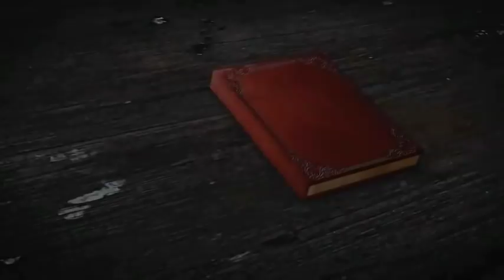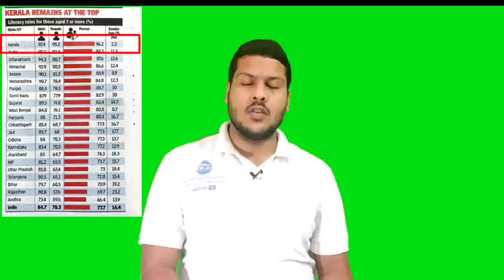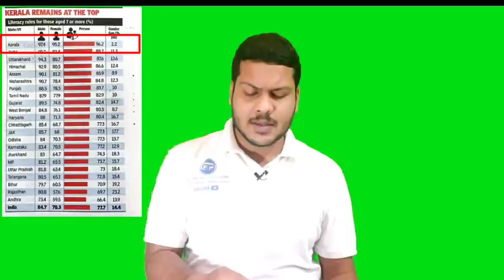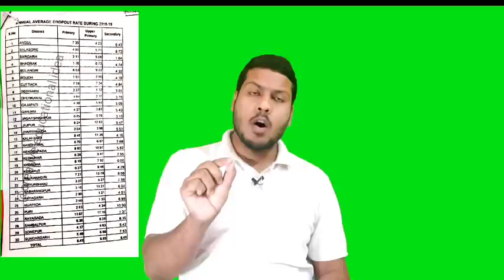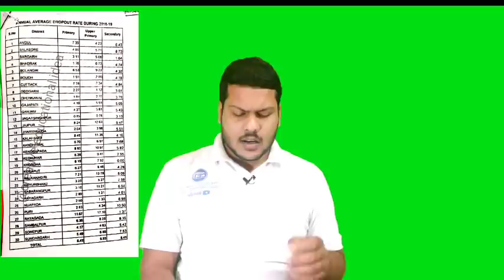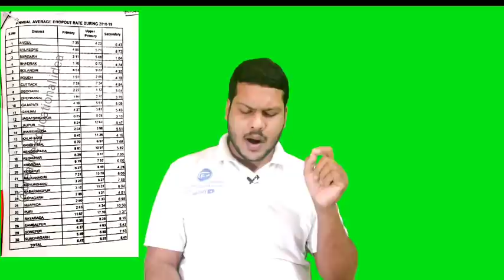ବିଭିନ୍ନ କମ୍ପାନୀ ଭଳି ଓଡ଼ିଶାର ଶିକ୍ଷା ବ୍ୟବସ୍ଥାର ହେବ ଘରୋଇକରଣ ।। ଶିକ୍ଷା ମାଫିଆଙ୍କ କବଜାକୁ ଯାଉଛି ଶିକ୍ଷା।।🤔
Pay 599/- for CT and 899/-BED Course
For both CT/BEd 1099/-
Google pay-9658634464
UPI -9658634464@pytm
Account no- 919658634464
IFSC CODE-PYTM0123456

For coaching assistance contact 👇👇

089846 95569(take admission after proper enquiry and if satisfied with all facilities)

1: All Latest Educational Updates.
2:Latest Job Updates.
3:Online classes for all Kind of TEACHING EXAM.
4:New Govt. Policies & it's Analysis.

Desclaimer -